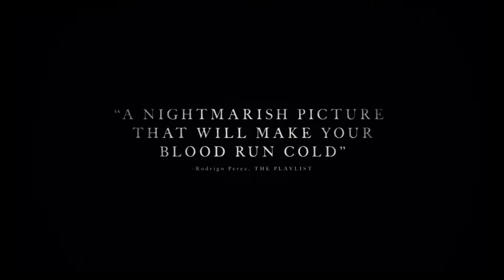Lucy Goldberg's film picks for w/c March 16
Lucy Goldberg has a look at some of the best picks in the film world in Brighton and beyond w/c March 16